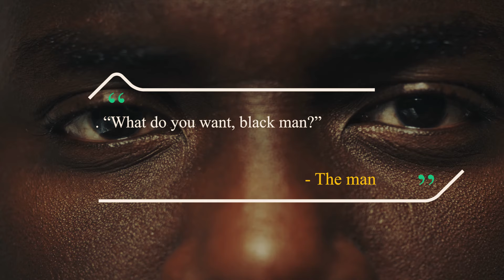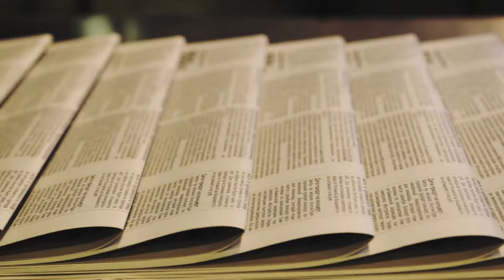Squatters Steal BLACK Veteran's Home, Then Angry Bikers Appear & Do The UNIMAGINABLE!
Michael and his wife, Danielle, alighted from the plane hand in hand and beaming with smiles. They had just returned home to Florida from Hawaii, where Michael had served for the past two years. Home, they say, is where the heart is, and that was exactly the case with the couple.
On arrival at their home, the couple discovered to their utter shock and bewilderment that two squatters had stolen the house! The squatters vehemently refused to leave until some angry bikers stormed the house and did something shocking!